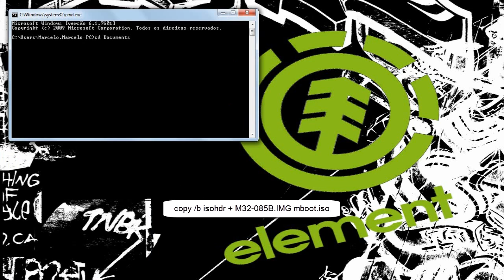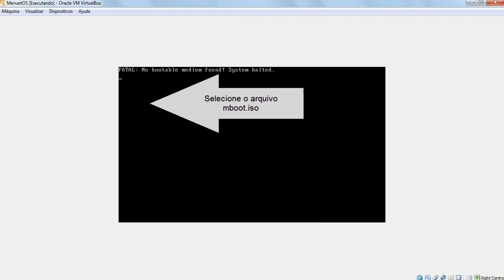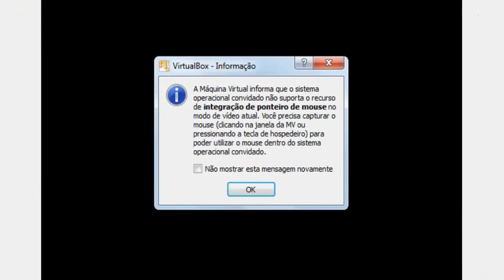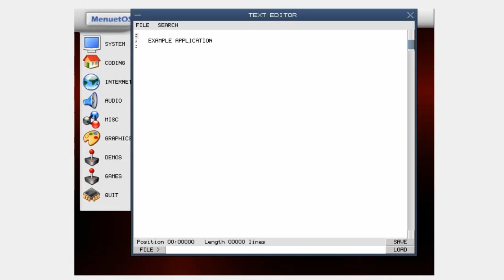Instalação Sistema Operacional MenuetOS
copy /b isohdr + M32-085B.IMG mboot.iso